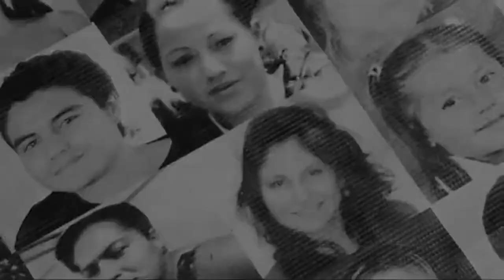Canción Sin Miedo (Versión para Valentina Cosíos) Vivir Quintana.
Canción Sin Miedo (Versión para Valentina Cosíos)
Vivir Quintana
Adaptación: Tamia Maldonado, Verónica Vera, Juan Manuel Ruales, Vladimir Cosíos.
Arreglos: Fernando Katzuji
Intérprete: Gaby Jacho
Testimonio. La flauta mágica de Sofía Valentina

Mi nombre es Vladimir, soy papito de Valentina Cosíos, una niña feliz y segura de sí misma, trabajaba duro para conseguir lo que se proponía, hacía las cosas que más le gustaba: jugaba, reía, cantaba y tocaba la flauta con pasión y alegría. Su sonrisa estaba siempre presente en las tareas de la familia, en los paseos, en la escuela, en la piscina, en la escalera china, en la bicicleta, en la danza, en el día a día… ella siempre nos unía y siempre nos mostraba su amor. Increíblemente valiente y muy investigadora. En sus cartas me decía: “Papito tú me explicas las cosas difíciles de la vida” y nuestras charlas eran interminables, hablábamos de todo, de la vida, del universo, de las artes, de la gente buena.  Ella se sentía muy conmocionada al escuchar la voz de Víctor Jara o las melodías de Jeanette de España, bailaba y cantaba a toda voz, con sus ñañas Akira y Nina, la música de Mecano. Juntos descubríamos música nueva, canciones que luego las cantaba a voz en pecho como antipatriarca de Ana Tijoux o la Patria madrina: 'Vivos se los llevaron, vivos los queremos... de Lila Downs en el concierto que junto a los Jaivas presenciamos junto a todos sus hermanes. A su madre le decía desde muy pequeña “mami, te amo”. Nadie como ella para degustar un cangrejo o saborear un chocolate. Amaba estudiar y buscaba que le cuente el infaltable cuento inventado de cada noche.  Siempre me saludaba saltando hacia mí,  “changándome” con sus piernas, y abrazándome mientras me sonreía y alegraba mi alma hasta el final de los tiempos.  Ella estaba muy atenta de su hermanito pequeño, Rafael, y admiraba a su hermanito mayor Ismael. Compartía y le enseñaba a su hermana mayor cómo debería ser su vestido de quince años (el vestido de Nina ella se lo iba a diseñar), con Akira pasaban horas en franca pugna y abrazos de reconciliación propio de quienes aman hacer las cosas juntas. También pintaba y nos mostraba con orgullo sus trabajos. La mañana del jueves 23 de junio levanté a todos mis hijos con alegría para enviarlos a la escuela donde ellos estudiaban, como lo venía haciendo ese año lectivo,  ella como siempre estuvo feliz y radiante, tomó su desayuno con sus hermanos y me sonrió mirándome a los ojos, cuando llegó el carro que hacia el recorrido a la escuela, salió dándome un beso gigante…¡nunca más volvería a verla!
Mi Sofi, mi Vale, nuestra flautista, nuestra Valiente Sabiduría. Puntitos le decía su abuela. Pulguita atómica sus compañeritos. Sus cuatro abuelos la amaban.
Yo confié plenamente en un sistema educativo que me ofrecía calidad y trato personalizado.
Queremos que nuestra voz sirva para dar a conocer la historia que nos ha tocado vivir, al igual que muchos familiares de tantas víctimas que son revictimizadas, anuladas y encasilladas en  estadísticas frías y vacías.
“El amor es más fuerte que la muerte,” y damos testimonio de que nuestra Valentina amó tanto y su amor es ahora esperanza para cambiar esta lamentable realidad. Ella es ahora semilla, es música que llega a muchos y su flauta no ha podido ser callada  como pretendieron sus victimarios.